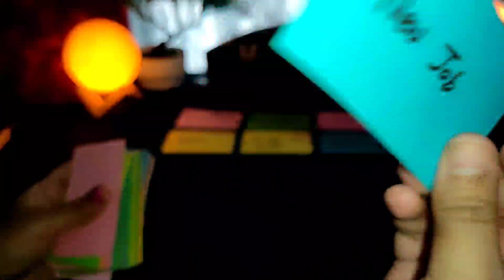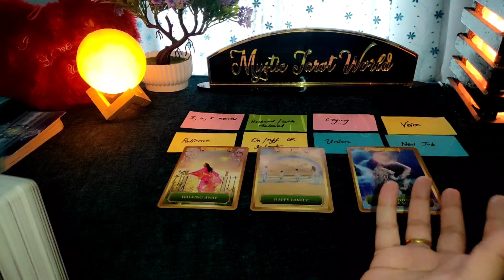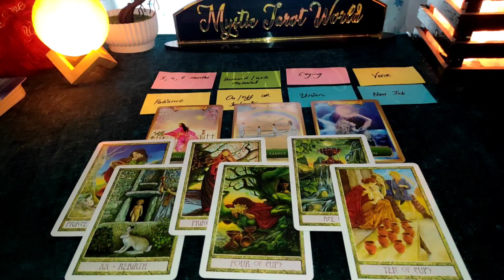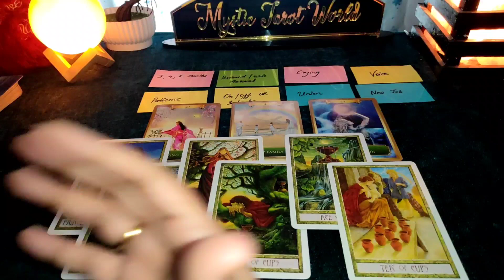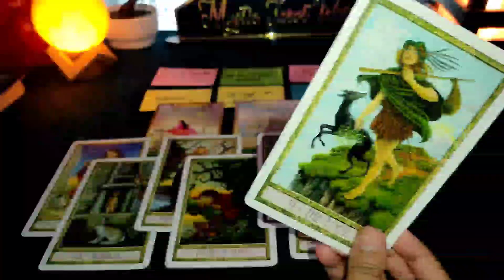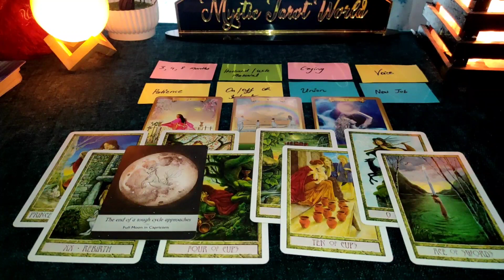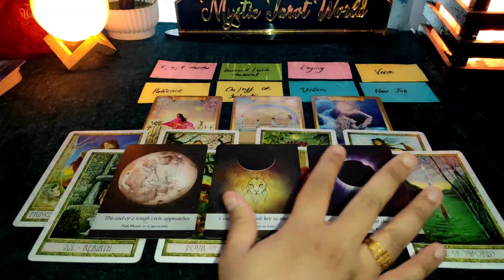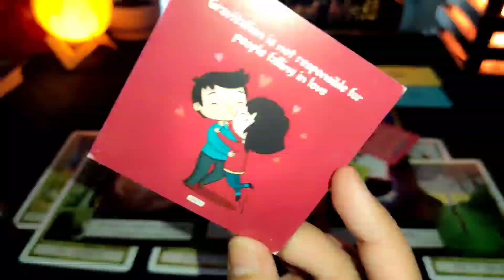🌸 AAP DONO KI BAAT HOGI- NEXT 48 HOURS HINDI TAROT CARD READING TIMELESS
OR SEARCH DIVINE HINDI TAROT AND MYSTIC TAROT WORLD ON YOUTUBE
🔶 PRODUCTS USED-

🔮 REIKI CRYSTAL BRACELETS 🔮

FOR LOVE & RELATIONSHIP PROBLEMS

REIKI CRYSTAL BRACELET-

FOR GOOD HEALTH

FOR MIND AND FOCUS

FOR COURAGE AND CONFIDENCE

FOR PROSPERITY

FOR BLOOD CLEANSING

FOR MENTAL PEACE

FOR BALANCING MIND, BODY AND SOUL

FOR MOTIVATION AND CREATIVITY

FOR AMPLIFYING ENERGY AND THOUGHTS

FOR DIGESTION AND DETOXIFICATION

CRYSTAL TREE

SAGE STICKS FOR CLEANSING AND POSITIVITY

 (NOT FREE) -